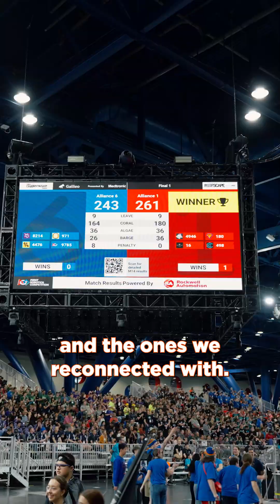Champs 2025 REV Robotics Quick Recap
🤖 FIRST Championship 2025 Quick Recap🏆

It's been nearly a week since we were in Houston for FIRSTChampionship and the REV team is still talking about what a great time we had!

Here's a quick a recap by Andre from TeamREV going over what his and the team's week at Champs looked like. From Scavenger Hunts to interviews with teams and helping out at our ION and DUO booths - it was a busy, but great time.